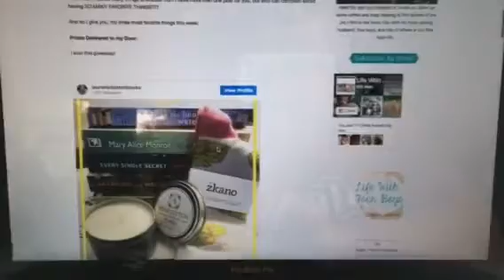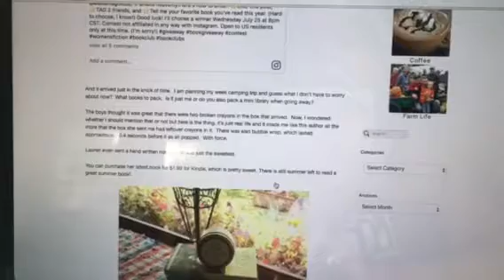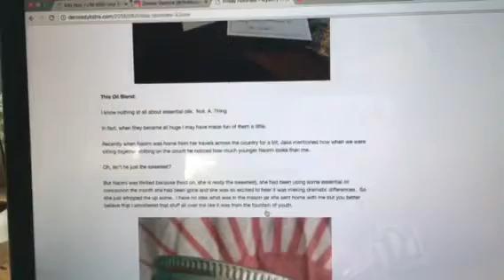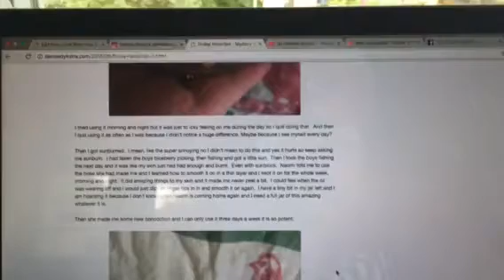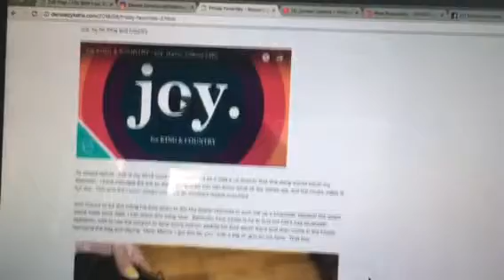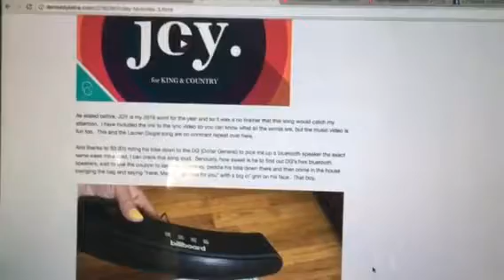Friday Favorites 8.18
Mystery Brew - essential oils

Joy by For King or Country - and the awesome new gift from one of my kids so I can hear it better